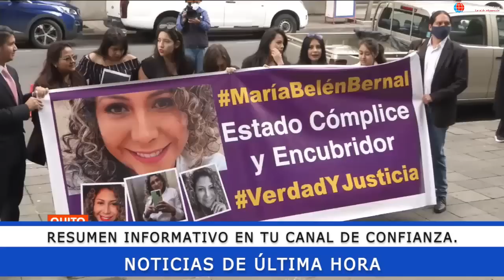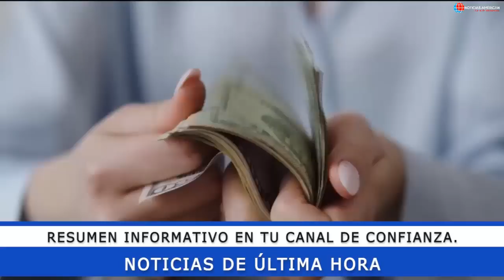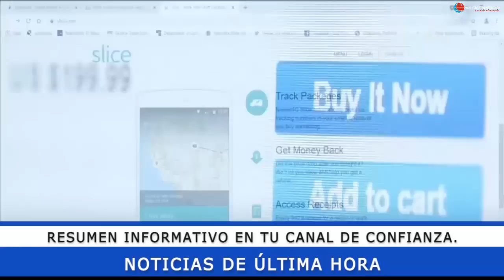NOTICIAS ECUADOR: HOY 2022 ÚLTIMA HORA